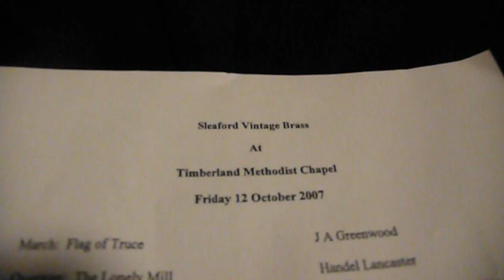SLEAFORD VINTAGE BRASS BAND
CONCERT @ TIMBERLAND METHODIST CHAPEL
FRIDAY OCT 12TH 2007